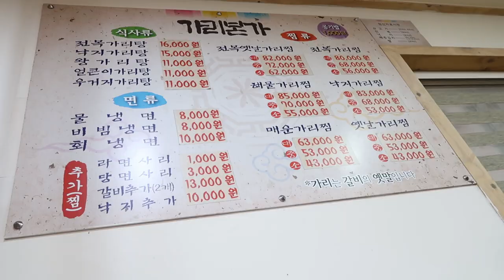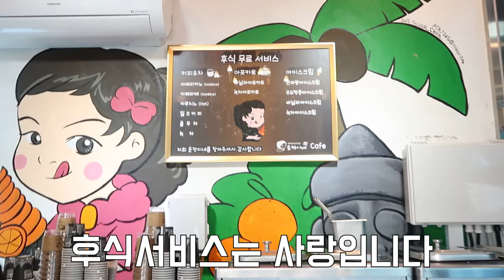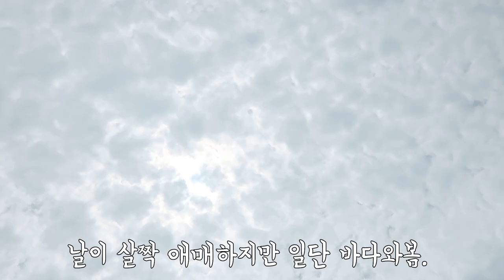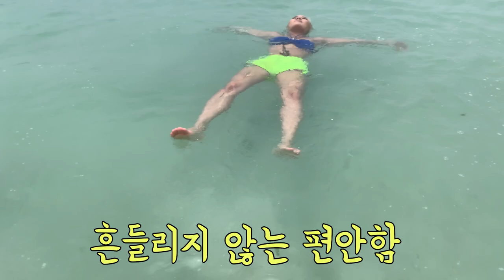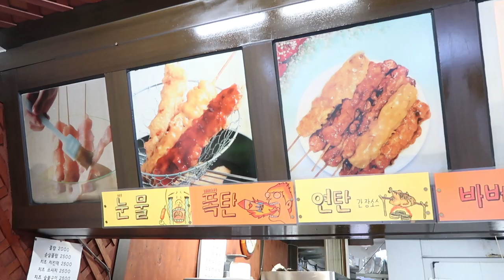[VLOG] 제주도 여행 🌴힐링캠프: 현지인추천맛집,인생맛집 / 제주바다 정복하기 /| HEROCKETDAN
안녕하세요!
저번에 가족여행 제주도편을 보셨나요??
이번엔 힐링용! 바닷가갔다가 먹기만하기 ㅋㅋㅋ '아주 유용한 현지인팁도있으니! 끝까지 재밌게 봐주세요!

감사합니다.